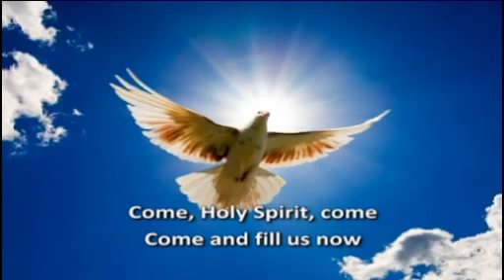"THE WHITE THRONE OF JUDGEMENT PART 1 - PROPHET DR. OWUOR"